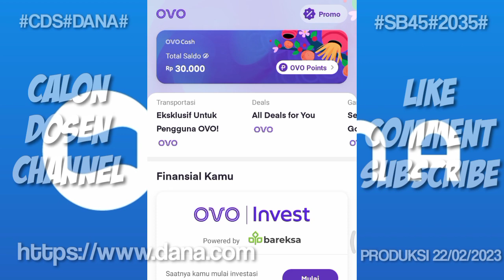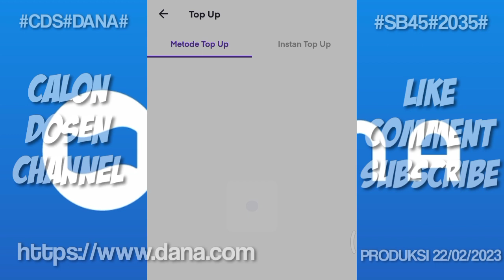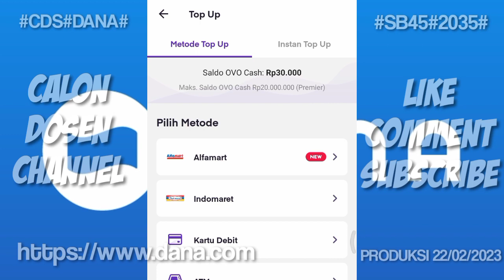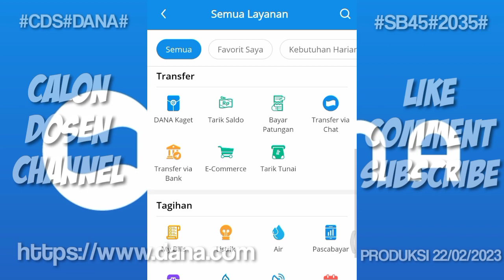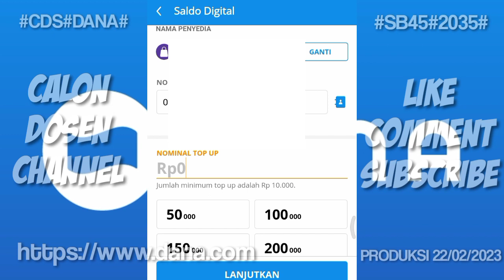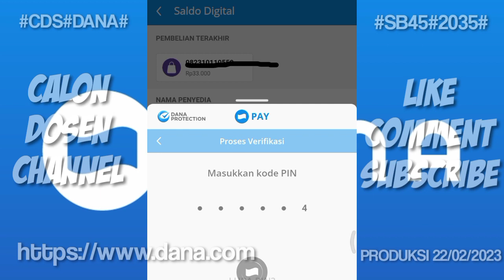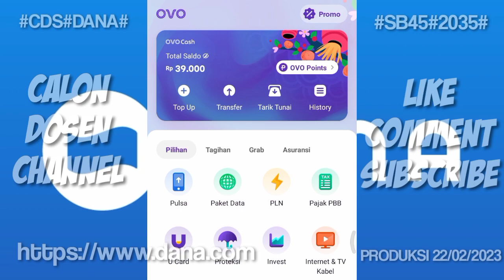CARA ISI SALDO OVO VIA DANA TERBARU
cara isi saldo ovo grab via mobile banking bni